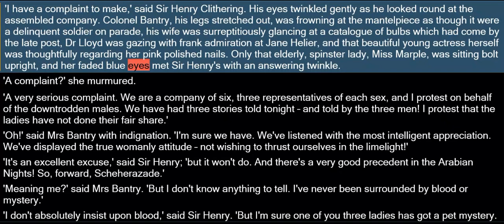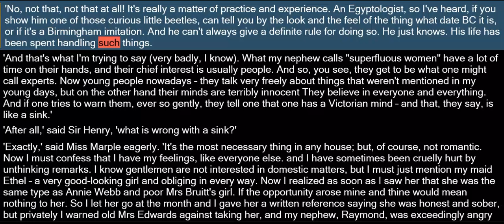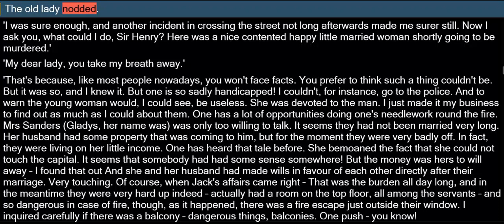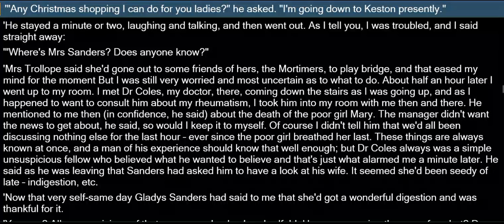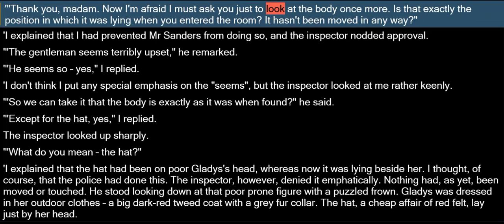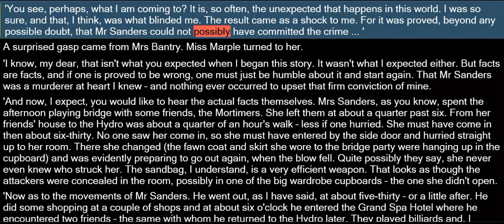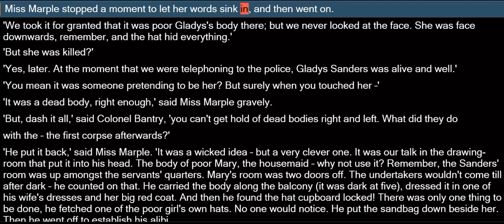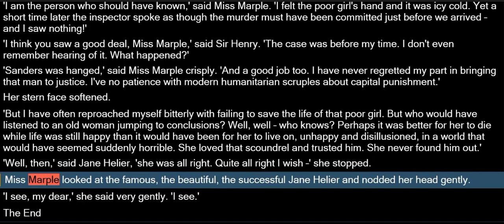MISS M A Christmas Tragedy